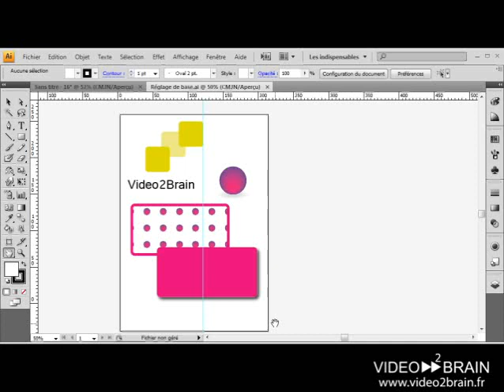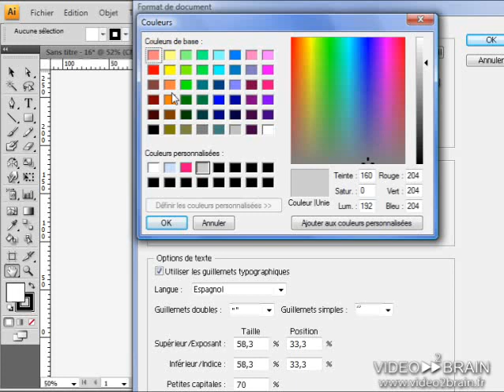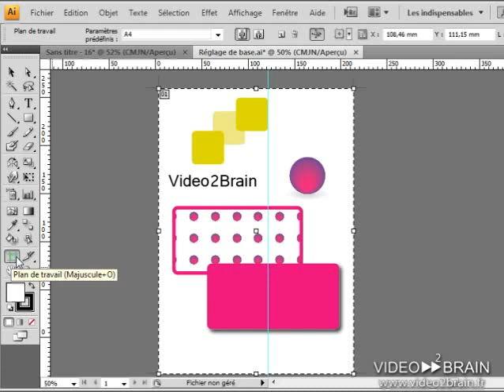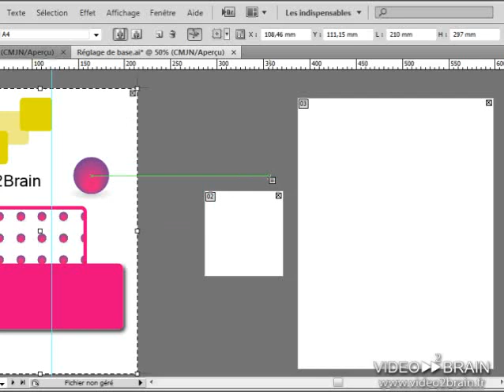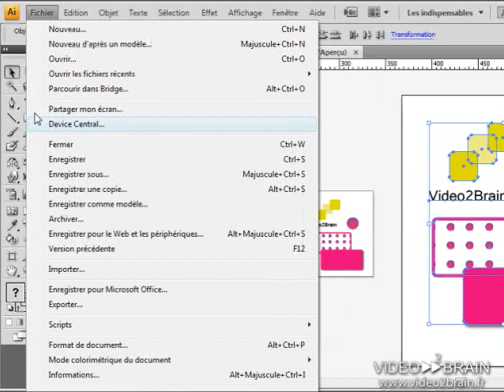Adobe Illustrator CS4 : Configuration du document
Modifiez la configuration du document, ajoutez et supprimez des plans de travail, utilisez les paramètres prédéfinis des plans de travail et copiez l'illustration dans un plan de travail.